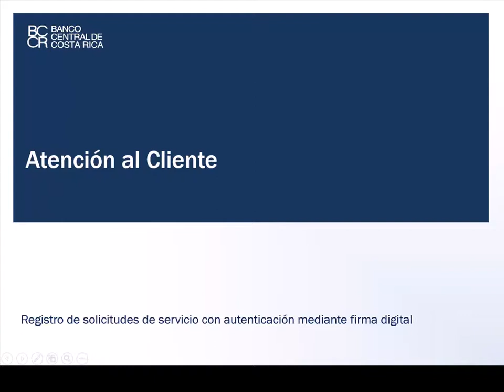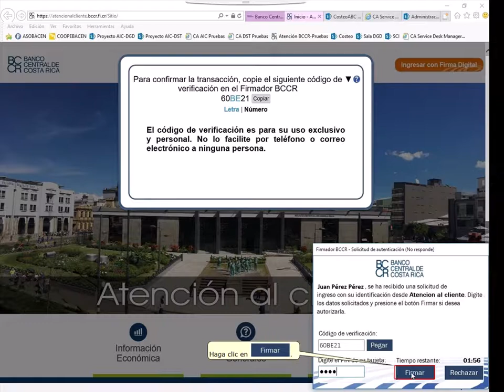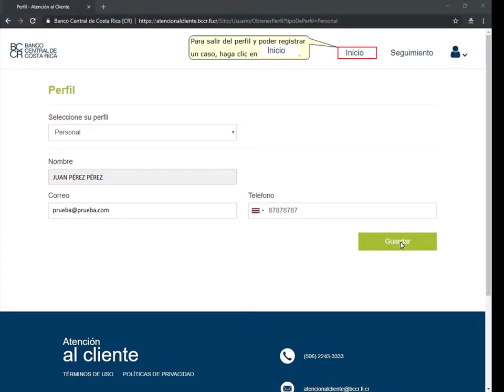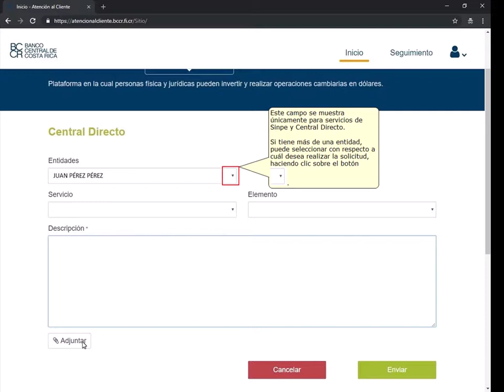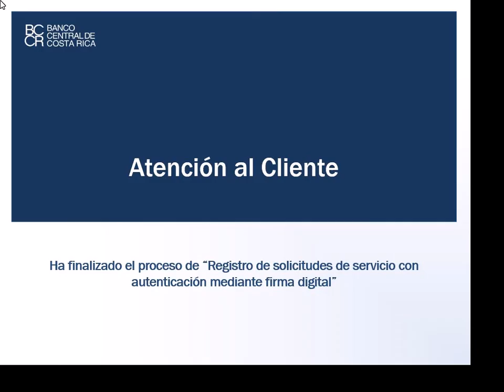Servicio al Cliente - Registro de solicitudes con autenticación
Conozca cómo registrar solicitudes en la plataforma de Servicio al Cliente con autenticación mediante el uso de firma digital.